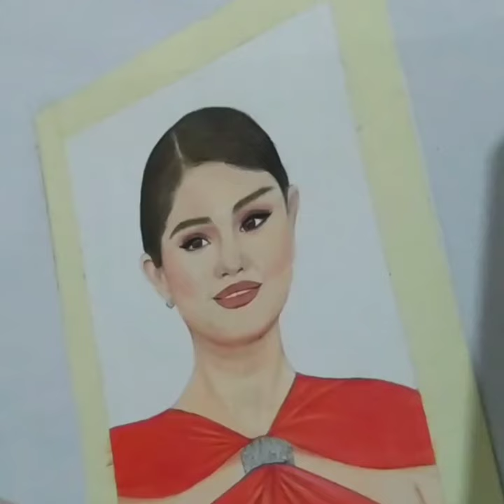Drawing Selena Gomez by Colour Pencil 💥# painting